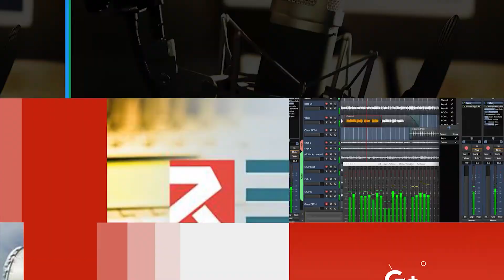Leşkerê ROJ Roja Cîhanî ya Jinê vejand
بيشمركة روژ تحيي يوم المرأة العالمي